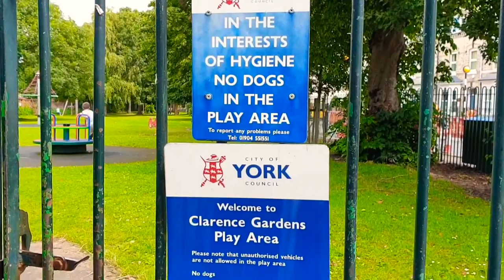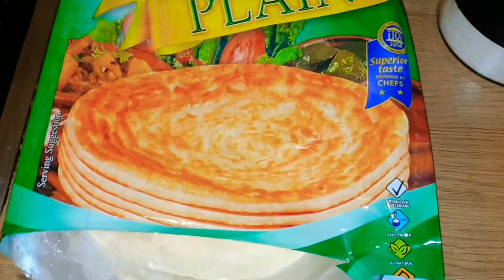clarence garden play area city of York//kinds park//parks-playgrounds//new rules for mask in uk